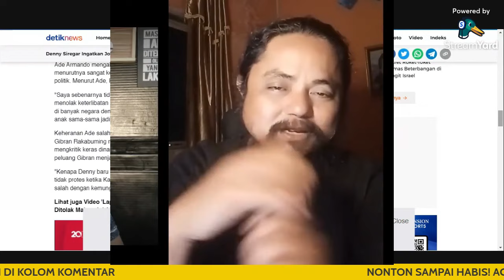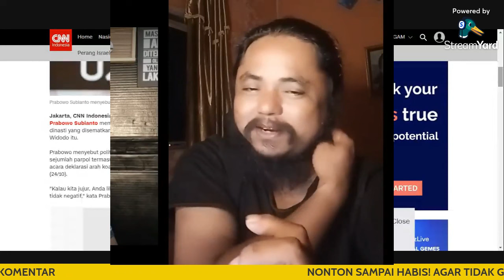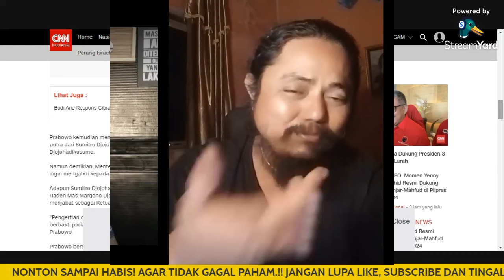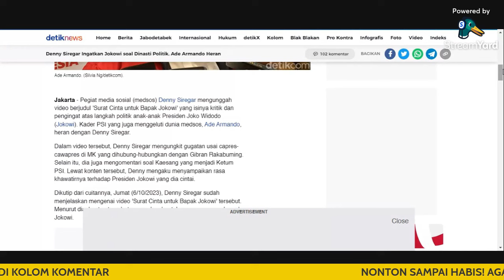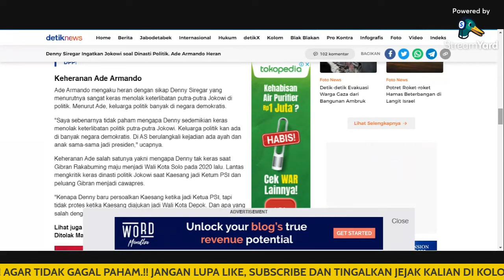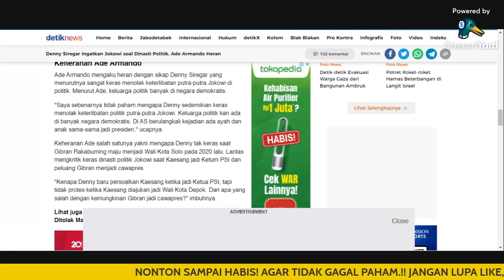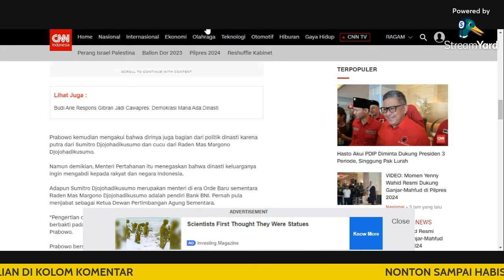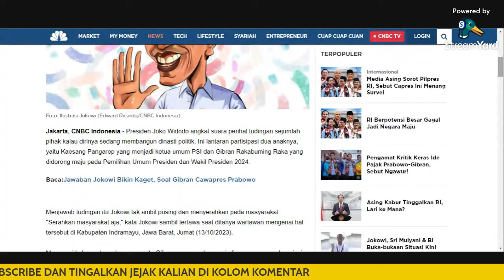Prabowo Subianto : SEMUA PARPOL ADA DINASTINYA? (pilpres 2024)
JOKOWI & PRABOWO BUKA SUARA.!! (pilpres 2024)